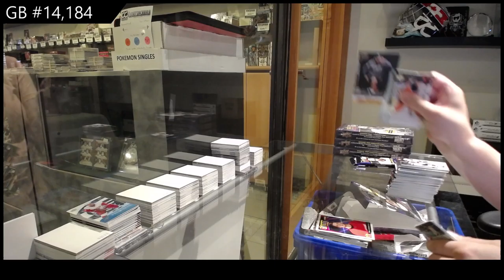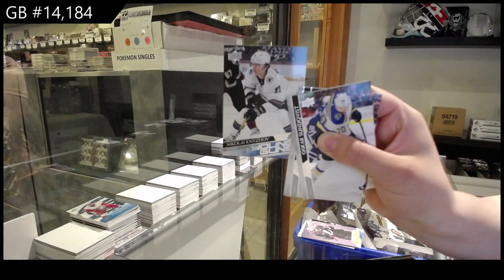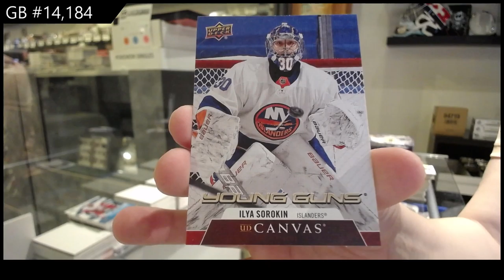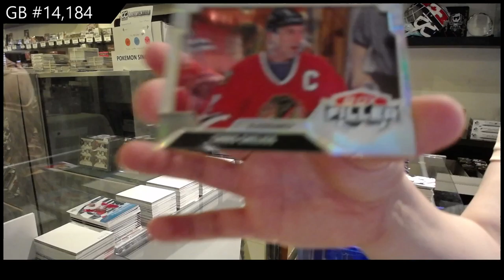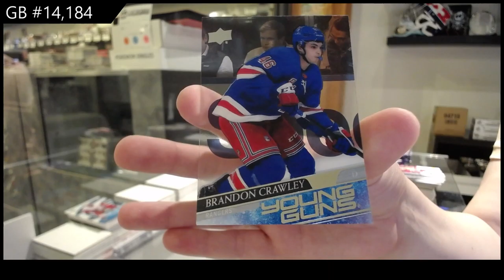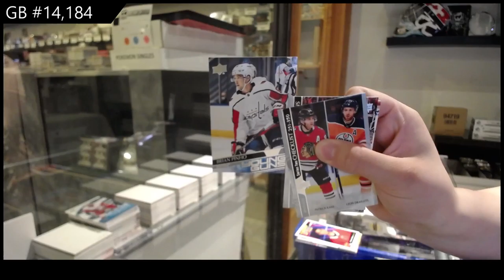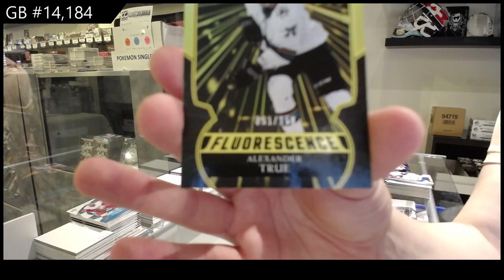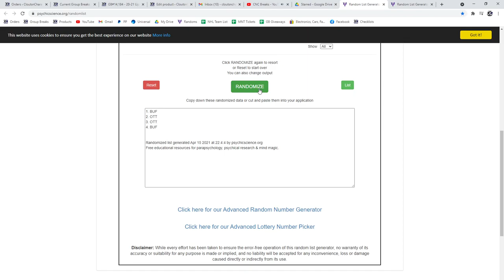20-21 Upper Deck Series 2 Hockey 4 Box Break - C&C GB #14,184